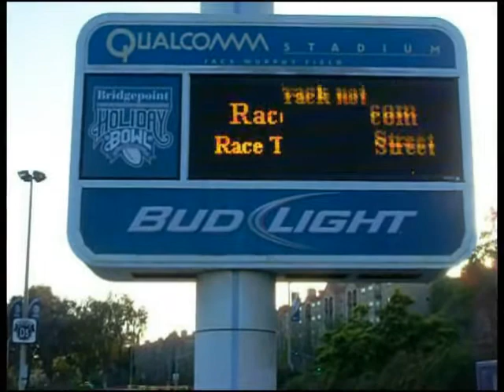2014 Camaro SS 1LE Drag Racing Big Socal Euro Racelegal.com 8-31-2014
2014 Camaro SS 1LE Drag Racing Big Socal Euro Racelegal.com
Get ready for Southern California's next installment of European Car Gatherings! This event started in 2001 as a small informal gathering of european car owners. Has since grown to be one of the largest West Coast European car event. Every year thousands of European car enthusiasts join in on this festive event.

 Bring your car and your family to participate in an event where the whole parking lot is the show. Where what you bring to the event, is part of the show.